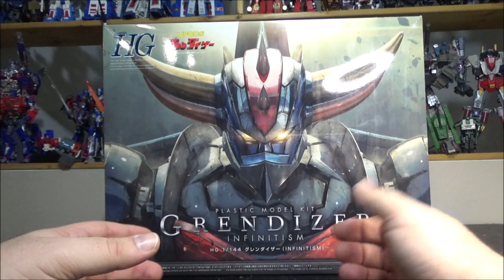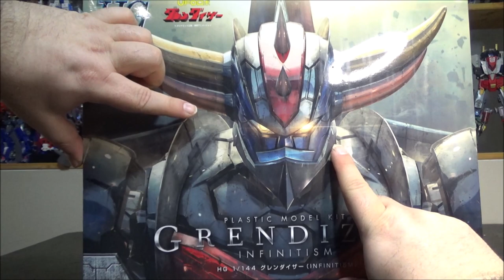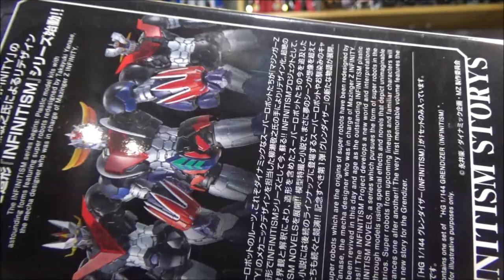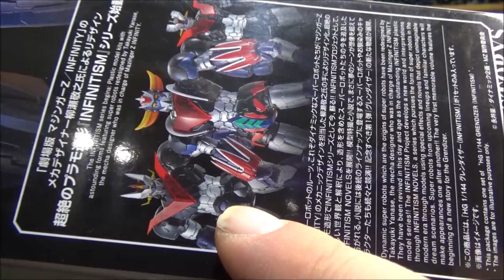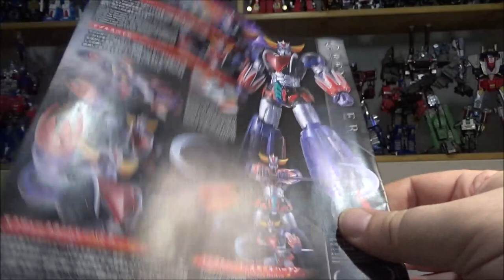[Francais] Video Log Assemblage du HG Grendizer Infinitism Model Kit